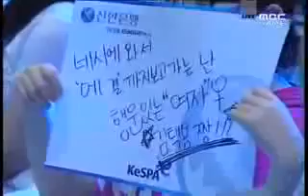Jaedong vs Bisu!! Oz vs SKT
Starcraft 2